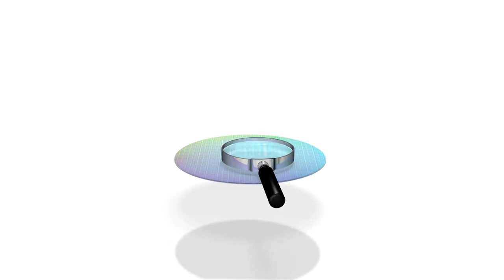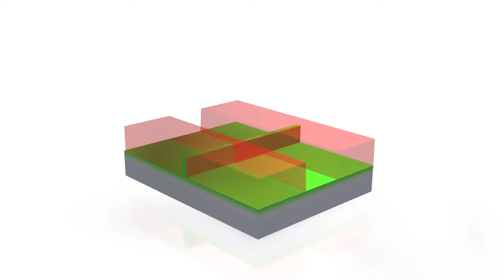Intel- The Making of a Chip with 22nm-3D Transisto